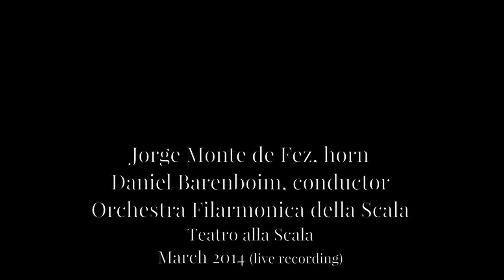Horn Solo Tchaikovsky 5th Symphony - Jorge Monte de Fez - Teatro alla Scala 2014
Horn: Jorge Monte de Fez
Conductor: Daniel Barenboim
Orchestra Filarmonica della Scala
Teatro alla Scala (15 March 2014)
Credit photography: Michal Novak